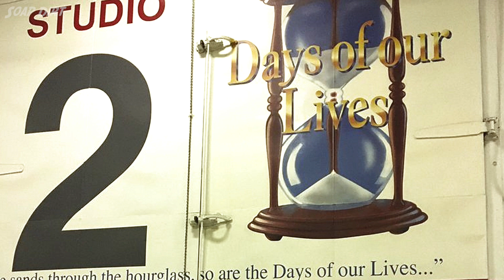Greg Vaughan & Kassie DePaiva Out! | Days of our Lives Comings and Goings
Days of Our Lives comings and goings see Greg Vaughan, who plays Eric Brady, missing a handful of episodes because he was hospitalized with COVID-19. See who stepped in to replace him!

Also, the replacement actor steps in at a key time as drama heats up with Sloan Petersen (Jessica Serfaty) on the NBC soap opera.

In other DOOL casting news, Josh Flagg returns as Yuri, a tech gazillionaire. This time, Stephanie Johnson (Amanda Klein) lured him to Salem.

Also say goodbye to Kassie DePiva who made a brief, one-episode appearance as Eve Donovan. She's gone, but Tamara Braun sticks around as Ava Vitali.

And look for John-Paul Lavoisier as recast Philip Kiriakis. Meanwhile, Days of our Lives ins and outs also bring back Sarah Horton (Linsey Godfrey) and Rex Brady (Kyle Lowder).

We also address behind-the-scenes drama including the firing of Albert Alarr which should see Days of our Lives resuming production this week.